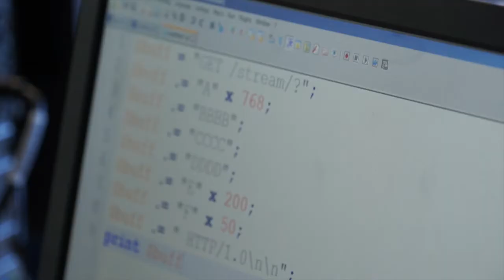MSc Ethical Hacking at Abertay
Our 1 year MSc Ethical Hacking programme builds on your existing graduate skills and teaches an offensive approach to cybersecurity, providing you with detailed knowledge of electronic attacks and how to defend against the methods used to gain access and exploit a system.